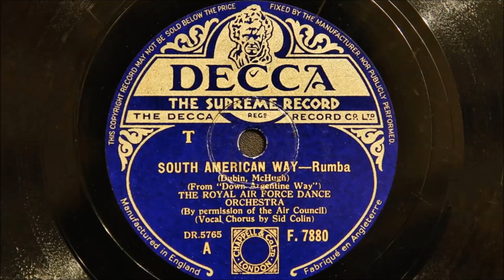Royal Air Force Dance Orchestra - South American Way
Recorded in London on 20th May 1941
Personnel:
Sgt. Leslie Holmes directing, Tommy McQuater-cornet / Archie Craig-trumpet / George Chisholm-trombone / Tom Bradbury, Harry Lewis, Andy McDevitt and Jimmy Durrant-reeds / Ronnie Aldrich-piano / Jimmy Miller-2nd piano and vocal / Sid Colin-guitar and vocal / Arthur Maden-string Bass / Jock Cummings-drums